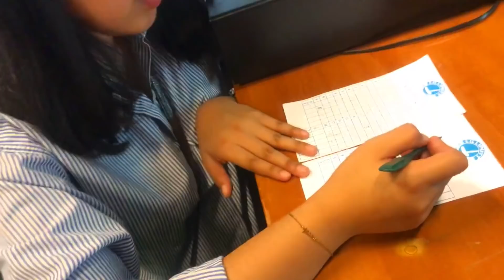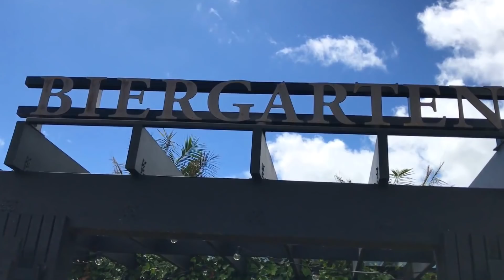I Know The Secrets To Brewing The Perfect Beer // SWTCH Vlogs - E6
This week we visit Hallertau Brewery, the source of one of Auckland's most amazing beer! We learn how beer is made and got to taste every single one of them. Also featured in this video is one of Waikato's hidden gems, Lavender Backyard Garden, New Zealand's Blueberry and Lavender Farm!